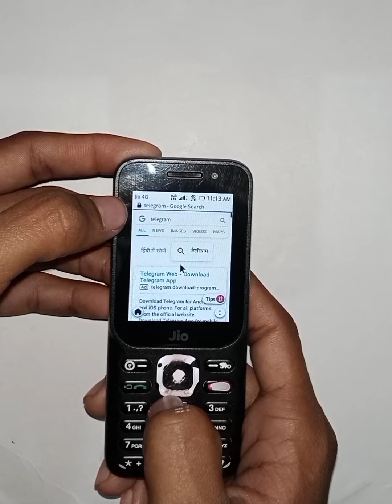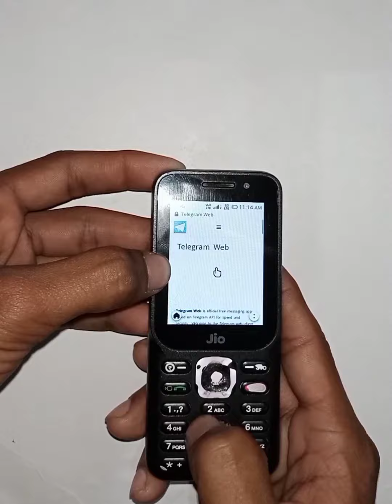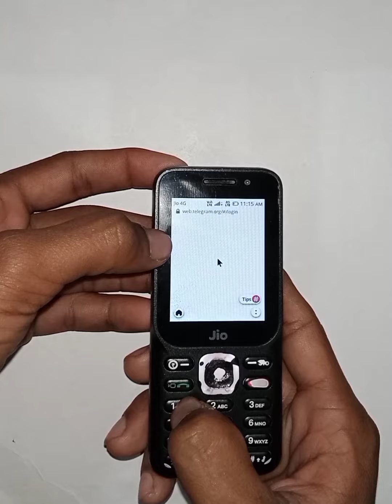TELEGRAM download SCAM in Jio Phone ! 🤔